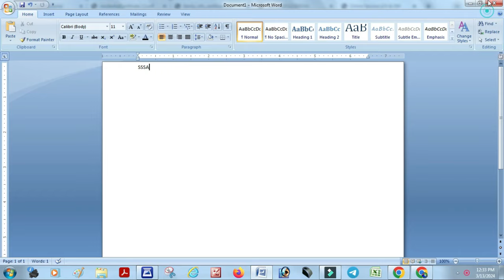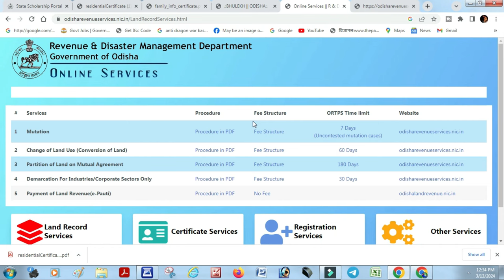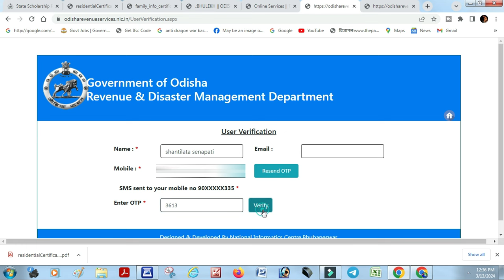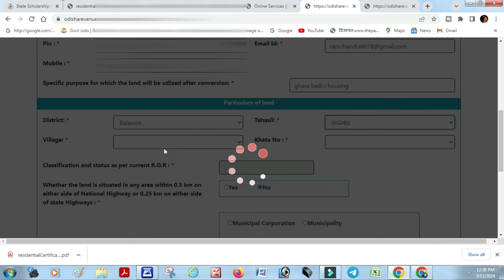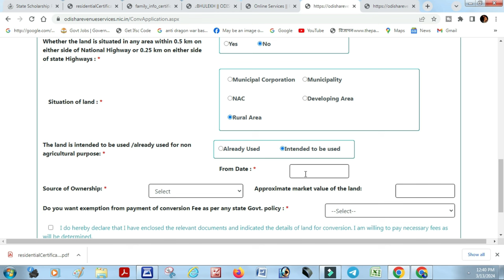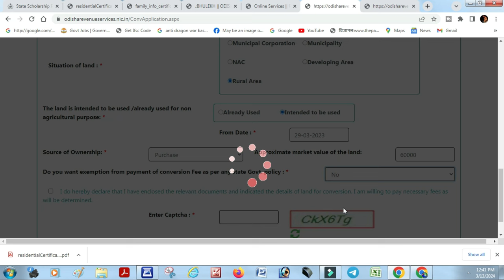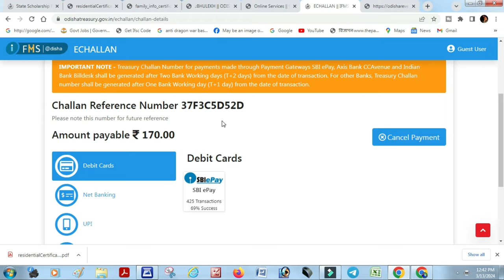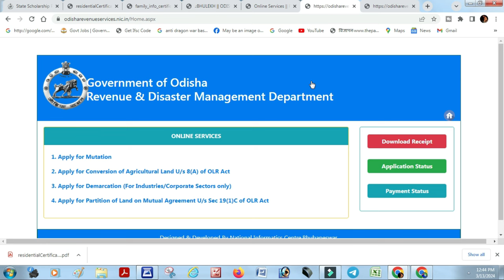online land conversion odisha || ghara badi pata apply process ||ONLINE LAND CONVERSION PROCESS 2024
In India, land conversion is a legal procedure for converting agricultural land for non-agricultural purposes
How to apply plot conversion in Odisha?
Step 1: A Raiyat (farmer), who seeking permission for conversion of agricultural land for any non-agricultural purpose needs to submit an application form along with the all required documents to the Tahasildhar. Step 2: After the acceptance of the application, there will be an issuance of the land conversion order.